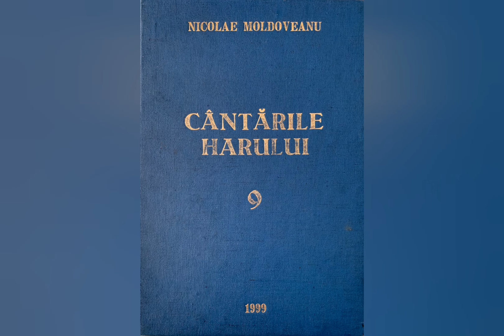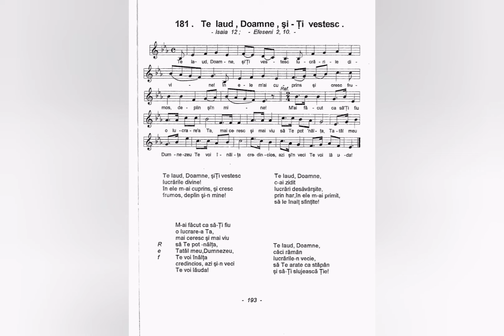Te laud, Doamne, și-Ți vestesc - Nicolae Moldoveanu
Lista volumelor de cantari existente în depozitul editurii Comorile Harului din Deva:
Cantarile Domnului volumele: 1 si 2;
Cantarile Harului volumele: 1, 2, 5, 6, 7, 8, 9, 12, 13, 14, 16, 17, 18.
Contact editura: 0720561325